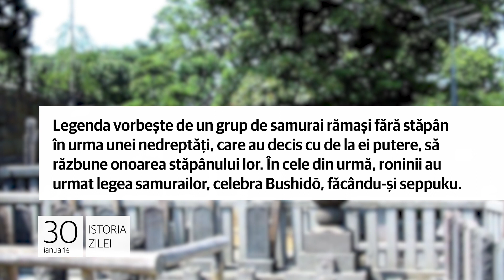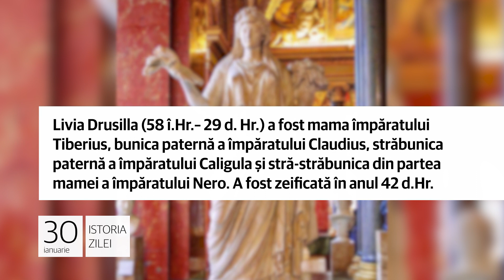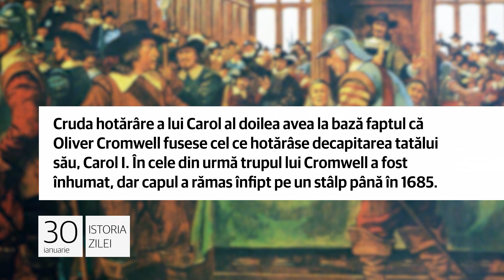30 Ianuarie - Prima mare doamnă a Imperiului Roman!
Răzbunarea celor 47 de cavaleri ronin!

47 de cavaleri ronin japonezi, sub comanda lui Oishi Yoshio, răzbunau la 30 ianuarie 1703 moartea maestrului lor. Povestea lor a fost descrisă peste ani de către un istoric japonez ca fiind o „legendă națională” a Japoniei.

Legenda vorbește de un grup de samurai rămaşi fără stăpân în urma unei nedreptăţi, care au decis cu de la ei putere, să răzbune onoarea stăpânului lor. În cele din urmă, roninii au urmat legea samurailor, celebra Bushidō, făcându-şi seppuku.

Prima mare doamnă a Imperiului Roman!

2.  Livia Drusilla, soția şi consilierul de taină al împăratului roman Augustus, venea pe lume la 30 ianuarie 58 î.Hr. Ea a
fost timp de peste 50 de ani una dintre cele mai puternice femei din Roma, întruchipând idealul feminin roman.

Livia Drusilla (58 î.Hr.– 29 d. Hr.) a fost mama împăratului Tiberius, bunica paternă a împăratului Claudius, străbunica paternă a împăratului Caligula și stră-străbunica din partea mamei a împăratului Nero. A fost zeificată în anul 42 d.Hr.

Pedeapsa postmortem pentru Oliver Cromwell!

3. Cadavrul lui Oliver Cromwell, fost Lord protector al Angliei, Scoţiei şi Irlandei între 1653 şi 1658, era spânzurat la 30 ianuarie 1661, la mai bine de doi ani după moartea sa. Decizia aparţinea regelui din epocă, Carol al doilea.

Cruda hotărâre a lui Carol al doilea avea la bază faptul că Oliver Cromwell fusese cel ce hotărâse decapitarea tatălui său, Carol I. În cele din urmă trupul lui Cromwell a fost înhumat, dar capul a rămas înfipt pe un stâlp până în 1685.